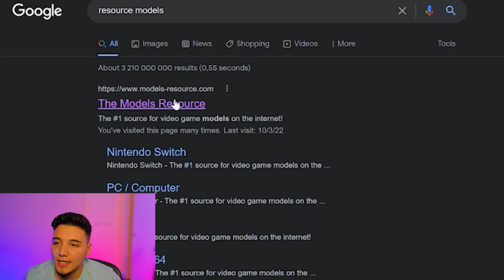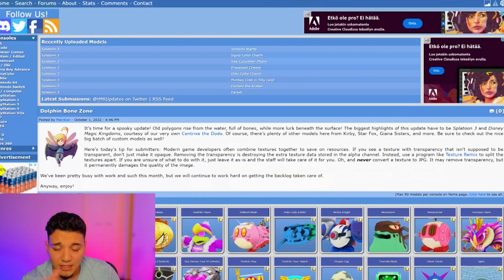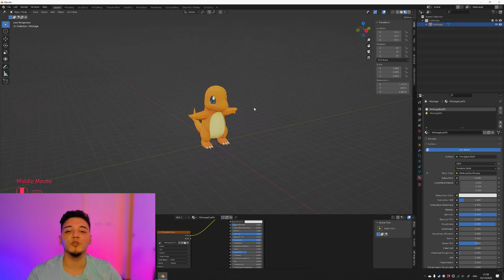Models-resource: O melhor site para baixar modelos 3D de jogos.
Se você quer baixar modelos 3D dos seus jogos favoritos, não procure mais. Este site oferece uma ampla variedade de modelos de muitos games populares, todos disponíveis para download gratuito. Esteja você procurando por personagens, objetos ou recursos do ambiente, certamente encontrará o que precisa aqui.

Setting up Your Shots

Câmera Sony ZV-1
Microfone Arcano Black
Bastão de Luz Branca
Bastão de Luz Colorida

Video Chapters:
0:00 -

"Persistência... Nada no mundo pode superar a persistência."

SEO Stuff: Animador3d, Animação 3D, Animação no Maya, animação no blender, como fazer animação, tutorial animação, tutorial 3d, jogos, modelos, 3d, grátis, baixar, ativo do jogo, unidade, UE4, Blender, Cinema 4D